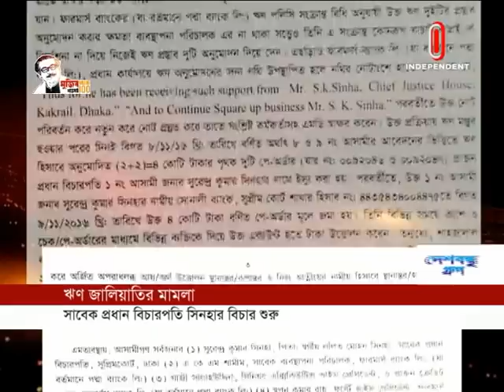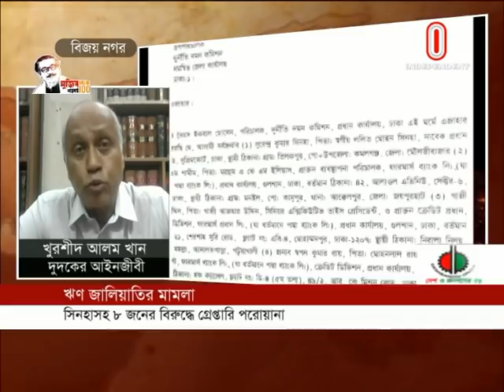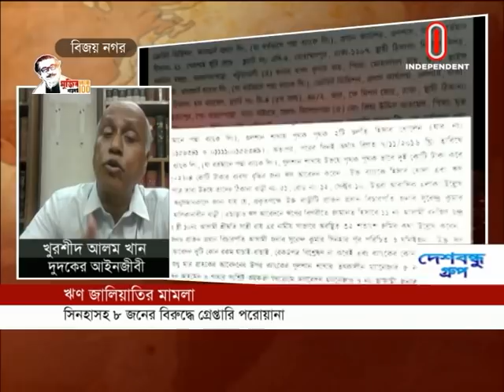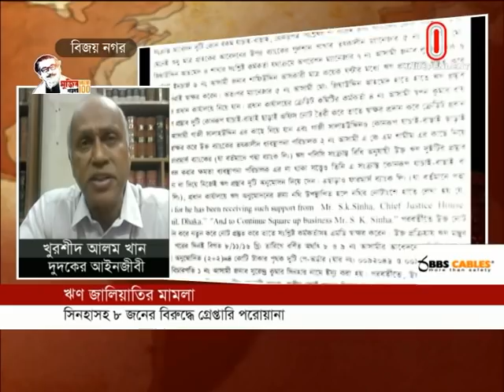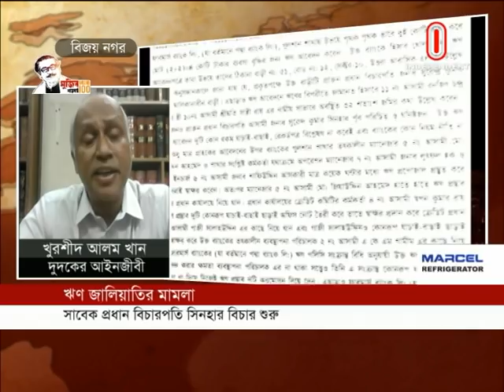প্রধান বিচারপতি দুর্নীতিতে অভিযুক্ত হলেন || SK Sinha trail start